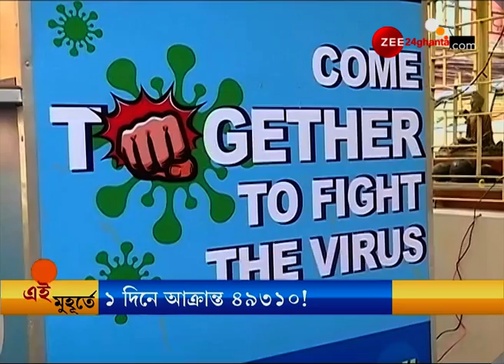Covid-19 কি আদৌ আছে? কোথায় সচেতনতা? Lockdown-র পরের দিনই Red Zone-এ বাজার খুলতেই ঠাসাঠাসি ভিড়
Where is Covid-19 Pandemic? Markets are crowded next day after Lockdown। কোথায় সচেতনতা? লকডাউনের পরের দিন বাজার খুলতেই ঠাসাঠাসি ভিড়।